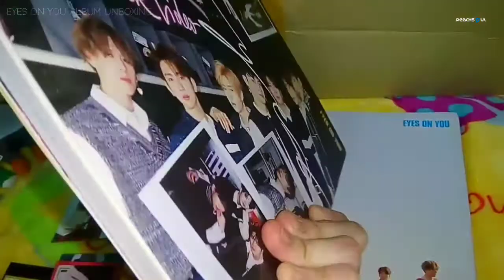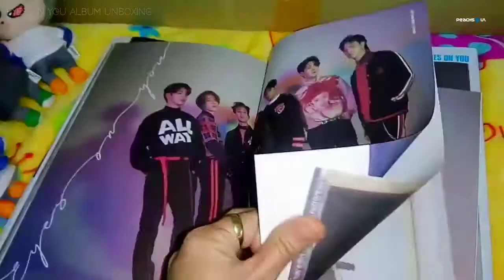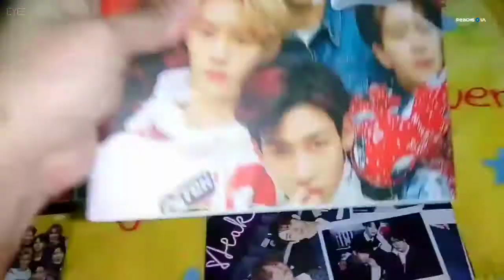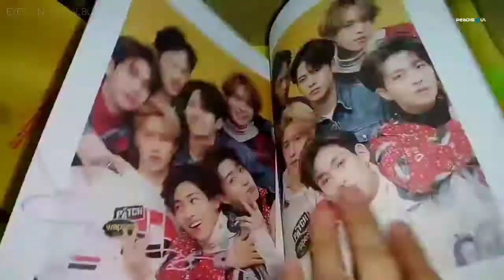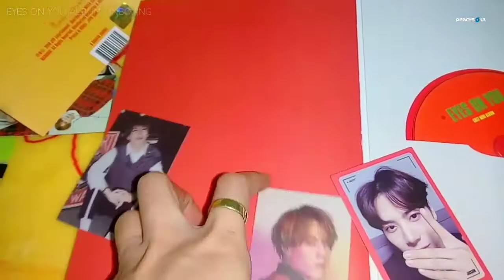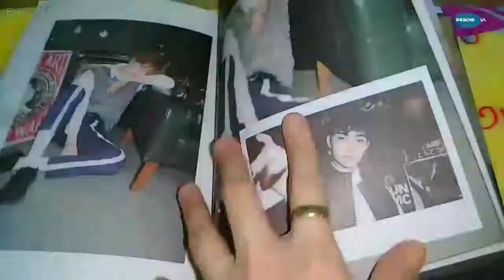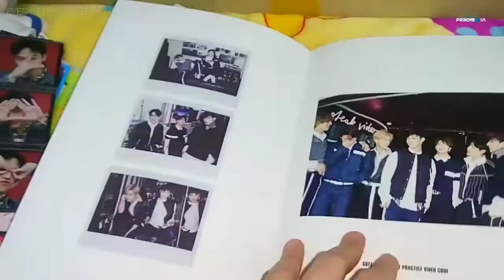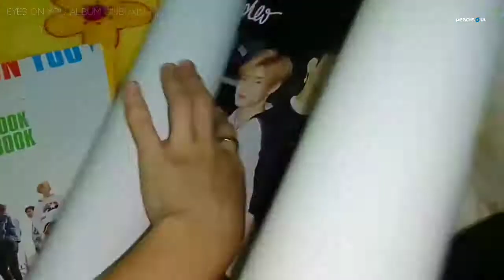UNBOXING: Eyes On You Album | Review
This will show you the unboxing and review of the album of GOT7 EYES ON YOU.
Watch my video to see what's inside.